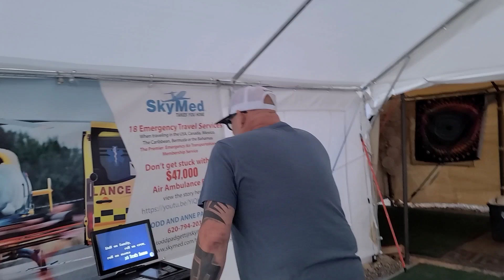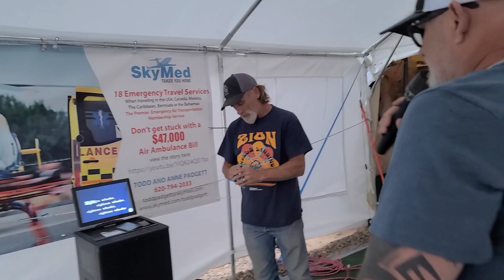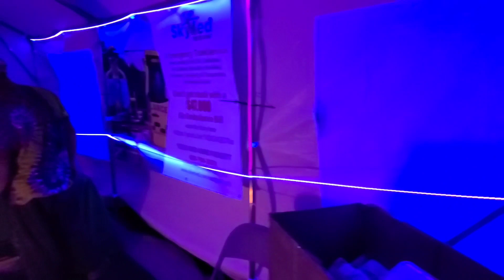QUARTZSITE 24 RALLY ! making tye dyes and Pizza! We need some Help with a NAME!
enjoying being at the q24 Rally at Quartzsite! making pizza and tie dye shirts that we will reveal on the next video.